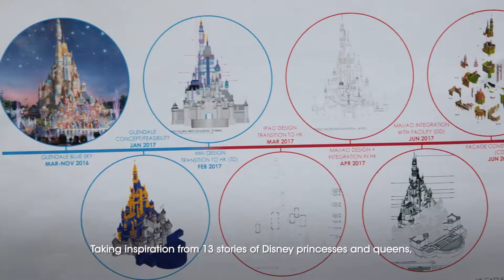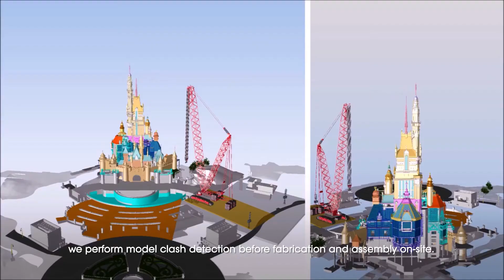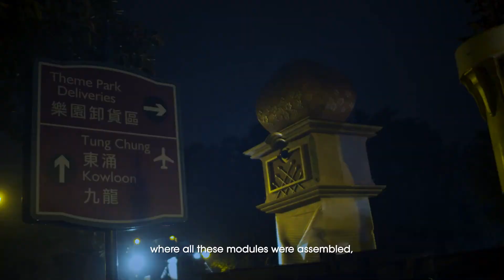Como se hizo el nuevo Castillo Disney de Hong Kong Disneyland.Making of Castle of Magical Dreams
Conoce el proceso de creacion del nuevo castillo de Hong Kong Disneyland, todo en Español.